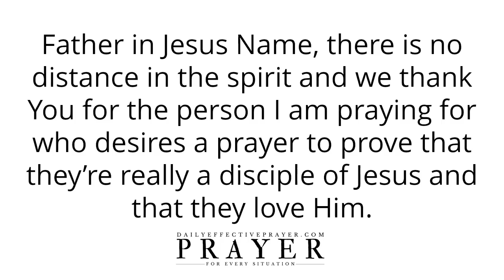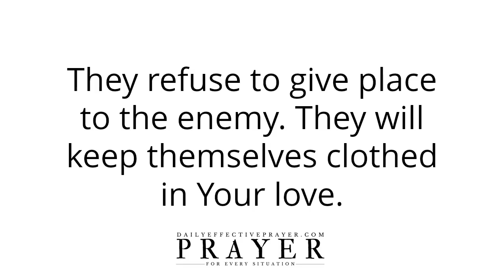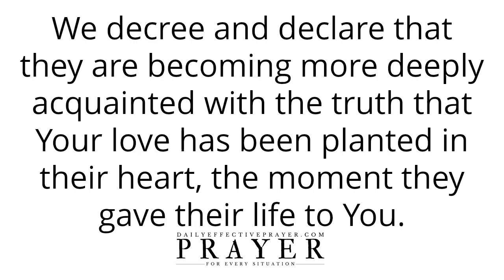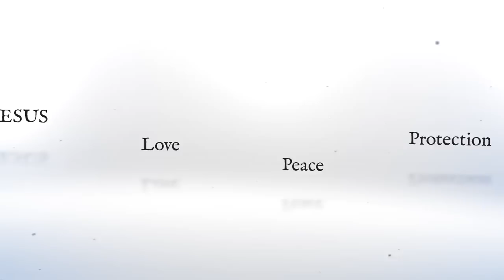Prayer To Prove That You’re ‘Really’ a Disciple Of Jesus & That You Love Him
Speak it daily or listen to this video over and over again and allow the Word of God concerning this discipleship prayer to reach deep into your spirit.

Powerful Prayer To Jesus Christ In The Morning For Help